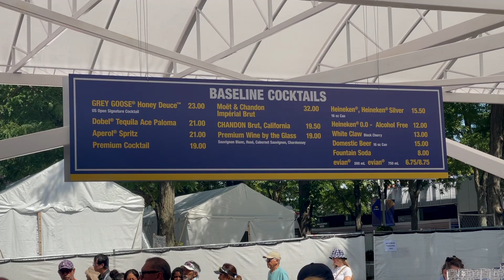How to go to the US OPEN Tennis Championships for FREE ! Fan Week | NYC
The USOPEN is 2 weeks of the main draw and 1 week of Qualifying Rounds. The first week of Qualifying Rounds is also called Fan Week and it is completely free. Come out to the US Open if you haven't to witness the next big thing!